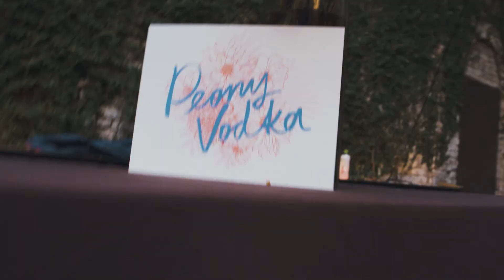Secret Summer 2017 **Official Wrap-up Vid**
In its 3rd year Secret Summer has grown to almost 1000 attendees, 15 brands, 8 performances and 5 different food vendors. The ONLY “Farm-to-Bar Festival” in the world where all cocktail ingredients are locally sourced within 100miles of the city. Highlife Productions curated all elements and produces this 360 degree experience as the marquee event on the company’s calendar. Immersive, interacting, and delicious; Secret Summer is an experience like none other. Read some of the press below…

What is the drink menu at Secret Summer?
Secret Summer NYC will feature the most boldly innovative concoctions by the talented folks at RAPT New York. RAPT will only be using responsibly sourced herbs and greens from Farm One: a beautiful hydroponic garden serving New York's most creative, gastronomic outfits. See the 2017 drink menu.
Are the drinks free?
Yes. All of the delicious farm-to-bar cocktails are included with your purchased ticket. Your secret summer wristband must be visibly worn in order to obtain your drinks (1 drink per person at a time). Water will be available and is included with your ticket.
Is the food free?
No. Food is available for purchase from all of this years celebrated NYC food trucks. Any outside food is strictly prohibited.
What forms of payment are accepted at the event?
Cash or card. There's no ATM on site.
Will I need my ticket to re-enter the event?
Re-entry will be allowed as long as you have both your printed ticket and your secret summer event wristband (wristband must be visibly worn at all times).
Are there ID requirements or an age limit to enter the event?
Yes, this is strictly a 21 and over event and anyone underage will not be admitted. ID is required and will be checked upon entry to the event.
Can I bring my children?
No. Children are not allowed at Secret Summer.
Is my registration/ticket transferrable?
Yes.
Do I have to bring my printed ticket to the event?
Yes. Printed, barcoded tickets are mandatory as they will be scanned upon entry into the event. You will receive a secret summer wristband once your ticket has been scanned which must be visibly worn at all times. Security reserves the right to remove any patron from the event that does not have a secret summer wristband.
The name on the registration/ticket doesn't match the attendee. Is that okay?
Yes.
I bought tickets for a group of friends and they are all under my name. Is that a problem?
Not a problem at all. Please make sure each of your guests have a printed barcoded ticket for entry.
Will tickets be available on-site for purchase the day of the event?
A limited number of last-minute $200 cash or card tickets will be availible at the gate.
What is the refund policy?
I didn't receive a ticket confirmation. What do I need as proof of purchase to get into the event?
If you did not receive your ticket confirmation from EventBrite, please check your spam folder. All tickets will be scanned upon arrival to the event, so please have your printed barcoded ticket ready for our check-in staff.
I can no longer attend and would like to sell my ticket to someone else. Can I do that?
Yes, you are welcome to sell your ticket to someone else.
What are my transport/parking options getting to to the event?
You can use a discounted LYFT ride; the discount is located on your ticket confirmation (one direction to or from The Foundry). You can take local subway lines E, 7, M, G, N, Q, R. There is limited street parking available.
Can I bring wine or other alcohol to the event?
No. It is strictly forbidden to bring any outside alcohol into the event. All bags and containers will be inspected upon entrance by our security staff. All containers (opened or closed) regardless of their contents, will be confiscated and disposed of. Security reserves the right, at its sole discretion, to confiscate any beverage of any size or type of bottle or container, whether opened or unopened, that they feel may contain alcohol. Security reserves the right to remove any intoxicated, disruptive or persons exhibiting inappropriate behavior from the event.
Where can I contact the organizer with any questions?
What if it rains?
The event is rain or shine.
Is there a dress code?
Bohemian Chic or classic summer chic. The Foundry event space contains cobble stone walkways and open grate staircases thus heels are discouraged (wedges and flats are encouraged).
Is there a bag size requirement?
No bags larger than a small purse or clutch will be allowed into the space (all bages will be inspected).
What is prohibited at Secret Summer?
Secret Summer strictly prohibits the following: Smoking (including vapes), drugs, weapons, persons under the age of 21, pets and any outside food or drinks (opened or sealed). Security reserves the right to remove any patron from event at their discretion.